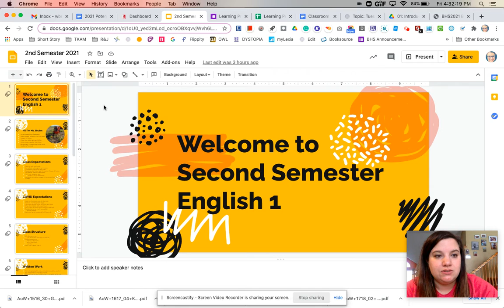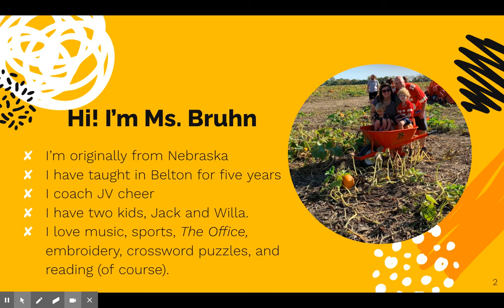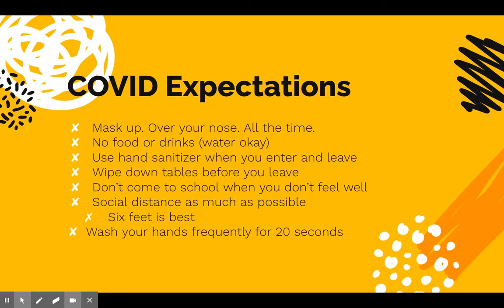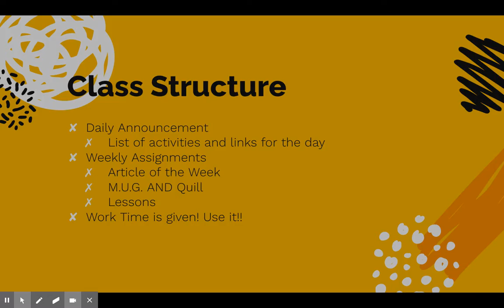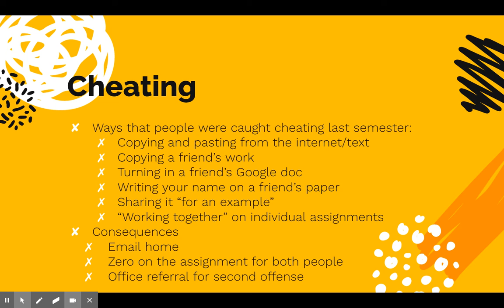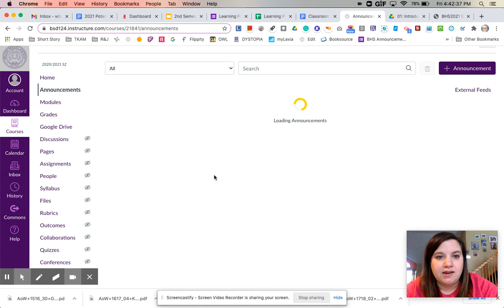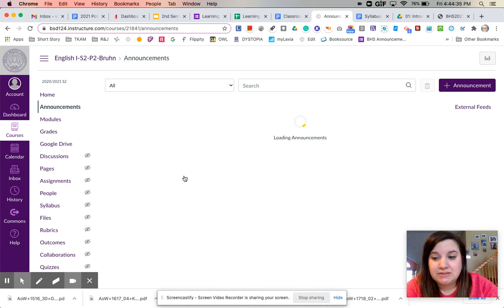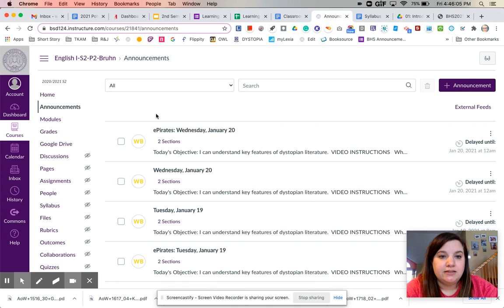January 19 and 20